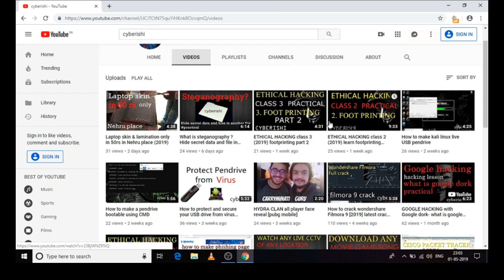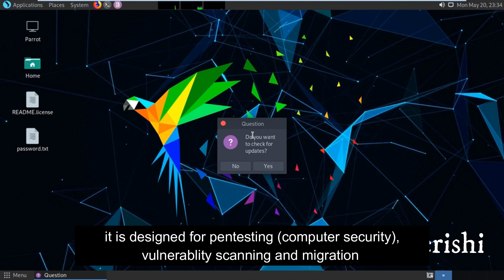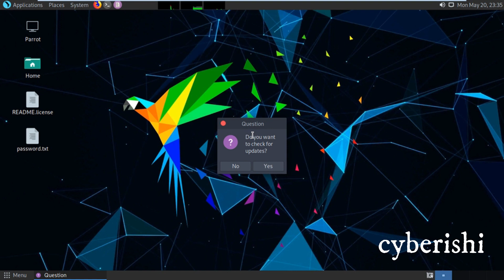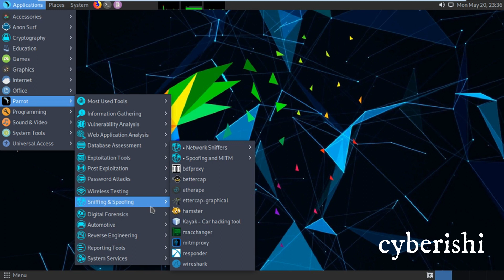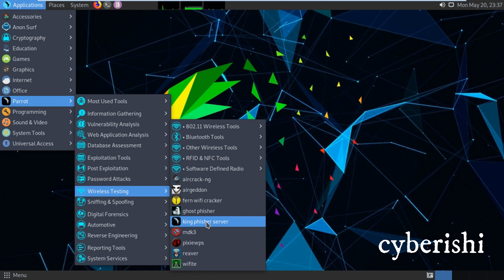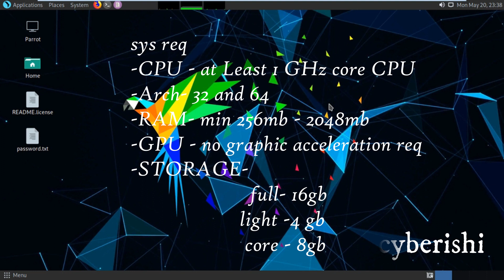Introduce Parrot Security os | Parrot VS Kali Linux